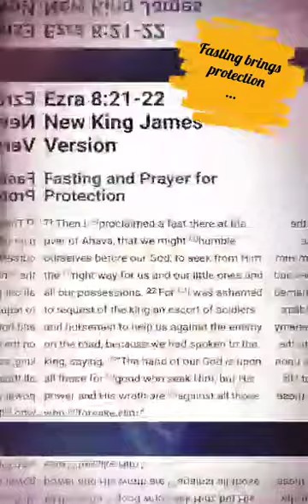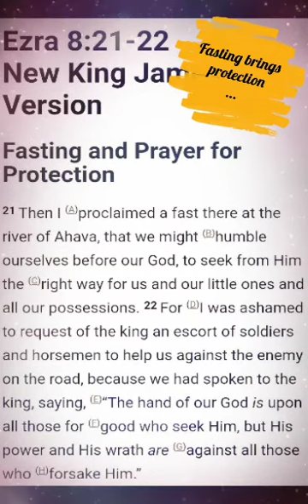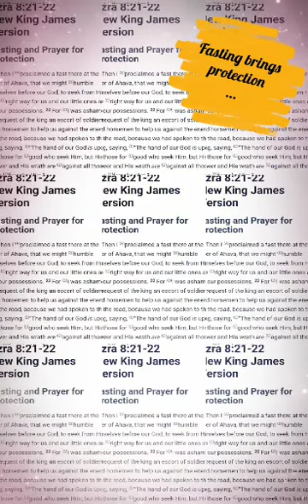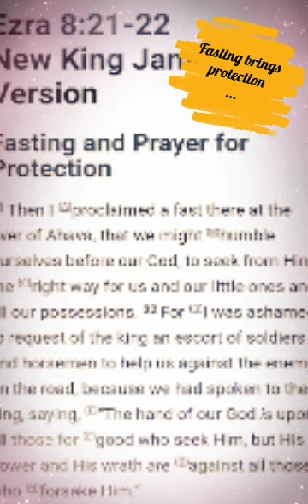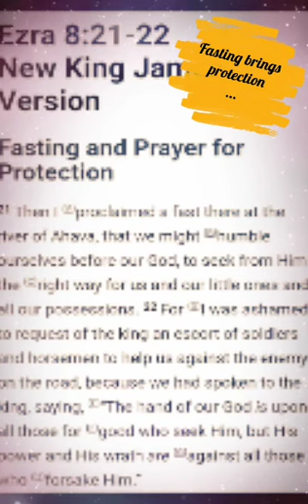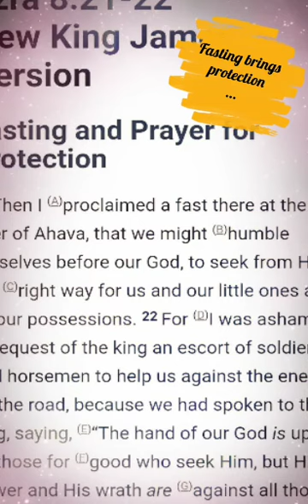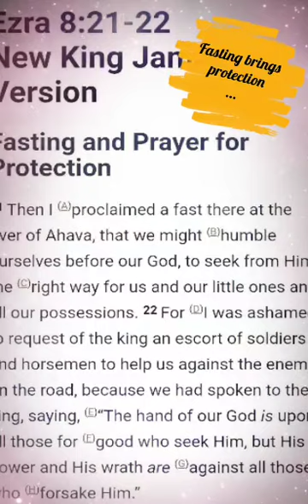Fasting brings protection